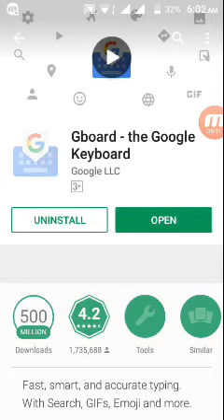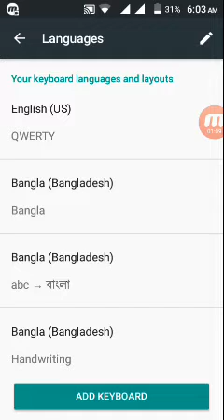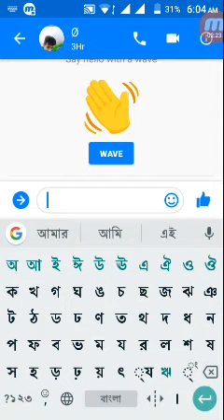আপনি কথা বলবেন লেখা হয়ে জাবে বাংলাই এটা googler নতুন app